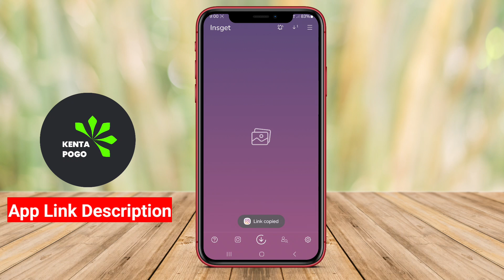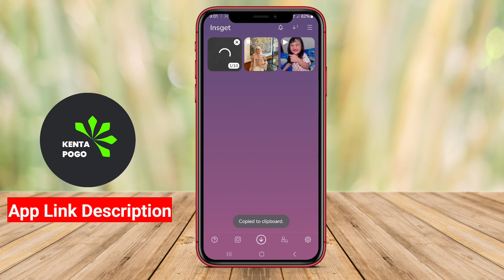Best Free Photo and Video Instagram Saver App for Android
A Best Photo and Video Instagram Saver App for Android is a tool designed to help users download and save photos and videos from Instagram directly to their devices. This type of app typically allows users to browse Instagram content, select the desired media, and easily download it for offline access. It often features a user-friendly interface, supports high-resolution downloads, and may include options for sharing saved content on other platforms. These apps are popular among users who want to keep their favorite Instagram posts or share them outside the app.